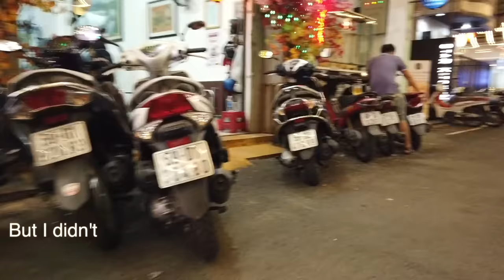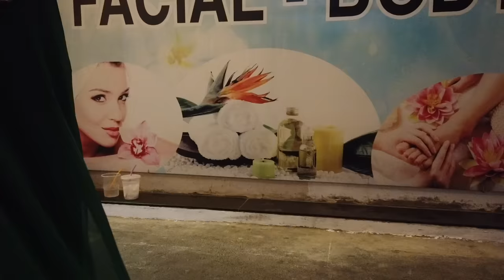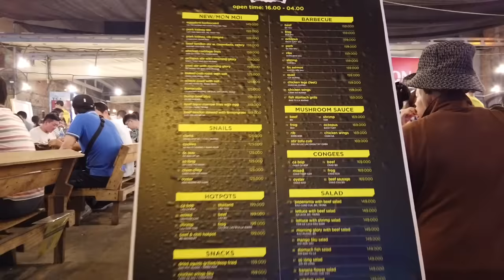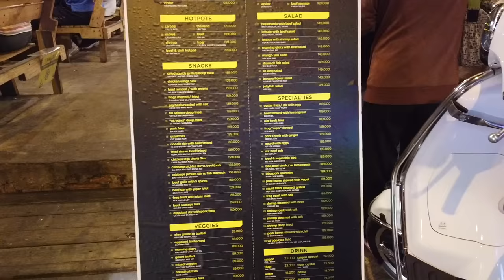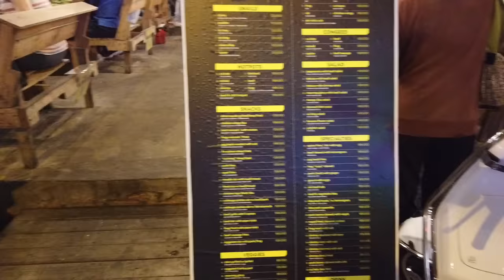Walking around Massage Street in Saigon(Hochiminh), Vietnam, Can I use credit card?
A very interesting place where it is mostly Japanese themed establishments i.e. bars and restaurants and other facilities such as karaoke 🎤 and massage parlours.  Plenty of entertainment for the gentlemen ... An eye opener for the uninitiated 😅  ... Catered for mostly foreign tourists from Japan, Korea, Chinese and English speaking tourist.  Can be an expensive night with lots of eye popping experiences like you've never seen before.  I just walked around admiring the scenery of what it had to offer.  Food and drinks are cheap here but other entertainment can cost more if you're willing to venture down that rabbit hole.  Suggest going in a group in case you get lost in the maze of alleyways